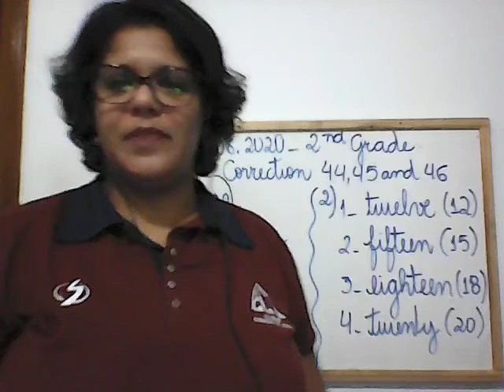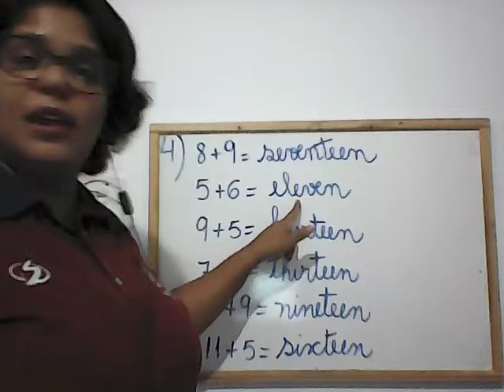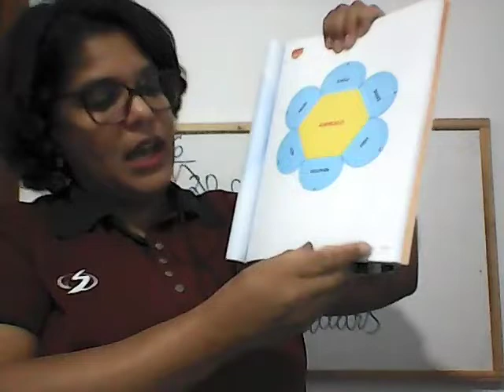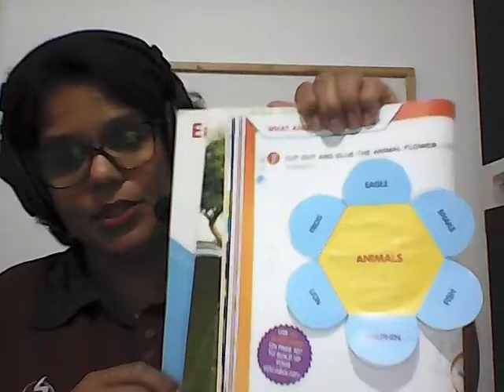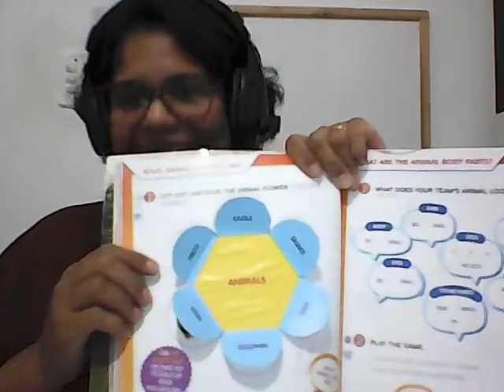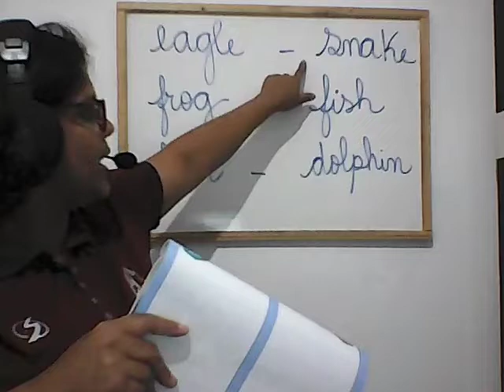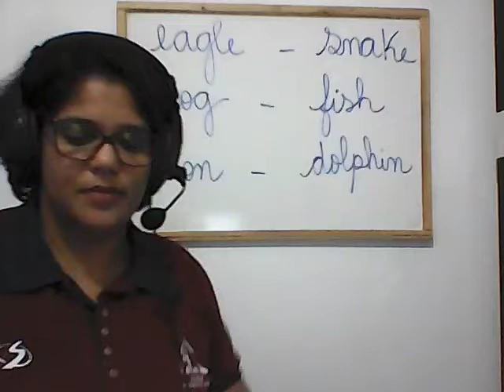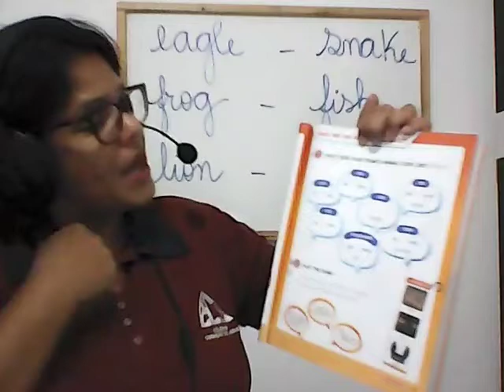2º Ano F1 Inglês aula de 08 05